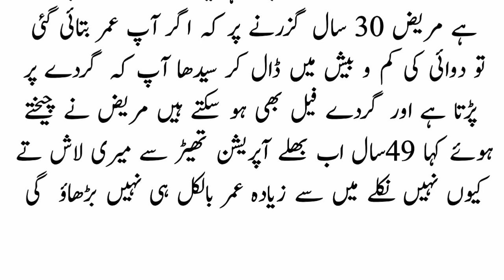Aaj Ka Latifa | Urdu Latifa | Paheliyan | Common Sense